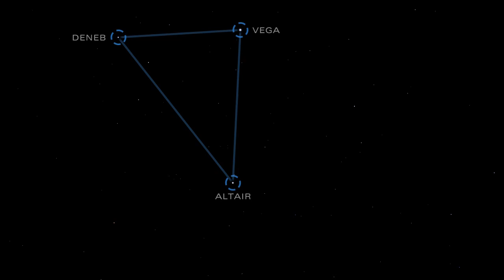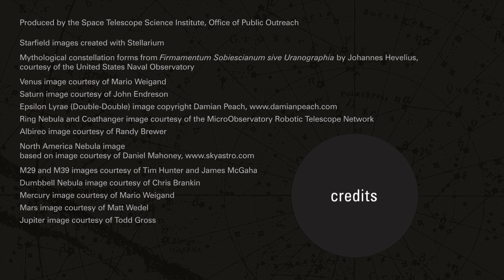Tonight's Sky - August 2013 HD (The Perseid meteor shower)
The Perseid meteors streak across the night!

Your guide to constellations, deep-sky objects, planets and events, Tonight's Sky,
Highlights of the August Sky

Evening Planets
In the evening twilight, brilliant Venus makes a dazzling appearance over the
western horizon. Catch it quickly before it sets.
Higher in the sky, Saturn slowly dips toward the western horizon throughout the
evening. Aim a telescope at the planet to reveal its stunning rings..
Constellations and Deep-Sky Objects
Stargazing on a hot August night reveals a multitude of wonders in the summer
night sky.
Lyra, the Small Harp, lies high in the late evening sky. Its main star is the great
Vega, one of the brightest in the sky.
Look for Lyra by locating Vega and then the parallelogram of stars nearby.
Epsilon Lyrae, the bright star near Vega, is actually a wonderful quadruple-star
system, known as the Double-Double.
In the parallelogram of Lyra lies the dramatic Ring Nebula. It is an expanding
shell of glowing gas expelled by the dying star at its center.
The great constellation Cygnus, the Swan, flies high through the August night.
Using bright Vega as your guide star, look for the cross just to the east. Cygnus
is also known as the Northern Cross.
Albireo, at the head of the Swan, is a showpiece for small telescopes. This
spectacular pair of stars features contrasting colors of sapphire and golden topaz.
Deneb, the Swan's tail, is a supergiant star. If Deneb replaced the Sun in the
center of our solar system, it would engulf Mercury and Venus.
On a clear night, hazy patches of nebulae can be seen by casually panning
across the Cygnus area with binoculars.
The most prominent is the North America Nebula, an area of gas and dust
illuminated by the nearby, brilliant star Deneb.

Cygnus also hosts several clusters of stars. The easiest to find are M29 and M39.
M29 is found near the center of the Northern Cross. When viewed in a small
telescope, it resembles a small square.
Best seen in binoculars, M39 is a loosely bound cluster of about 30 stars, just to
the north of Deneb.
Just south of Cygnus lies the small constellation Vulpecula, the Little Fox, first
charted by Polish astronomer Johannes Hevelius in the 17th century.
Vulpecula hosts the Dumbbell Nebula, which can be seen as a faint smudge in
binoculars. A small telescope reveals its double-lobed shape.
Aquila, the Eagle, was known to the ancient Greeks as the great bird of Zeus.
Altair, the brightest star in Aquila, is only 16 light-years from Earth.
The bright stars of the summer night sky, Vega, Altair, and Deneb, make up the
Summer Triangle.
Use binoculars to look for the Coathanger, located halfway between Altair and
Albireo. This remarkable little group of stars forms a familiar pattern from our
Morning Planets
Early in the month, Jupiter, Mars, and Mercury line up in the eastern morning sky.
Mercury slips into the horizon by mid-month, while Mars and Jupiter rise higher in
the pre-dawn sky.
Events
The Perseid meteor shower is an always-anticipated feature of the August night
sky.
Look for meteors during the early morning hours of August 12th and 13th.
These streaks of light are tiny bits of a comet burning up as they enter Earth's
atmosphere. The cometary debris trail, through which Earth passes once a year,
was left behind by Comet Swift-Tuttle during its many visits to the inner solar
system.